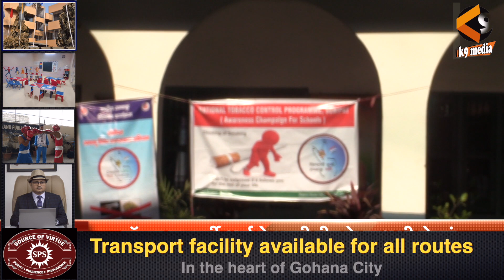अच्छे स्वास्थ्य से ही होती है अच्छी शिक्षा : डॉ चक्रवर्ती शर्मा